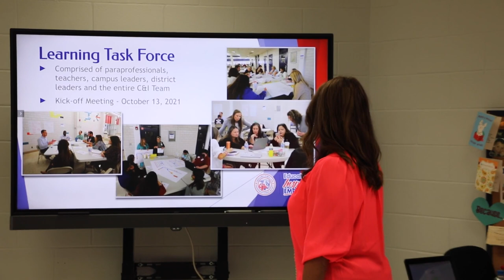Learning Framework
G-PISD Learning Framework